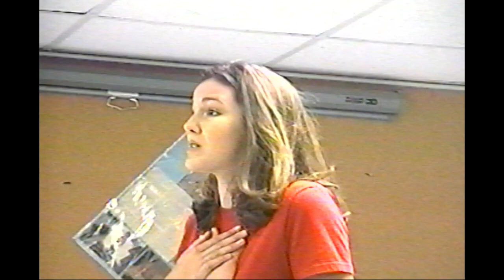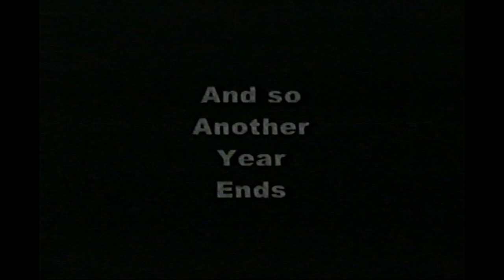Crandall High School 2000-2001 Video Yearbook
VHS Converted to Digital via Pirate Productions